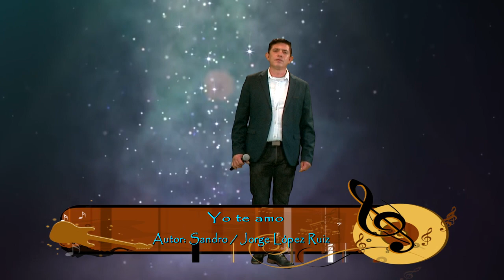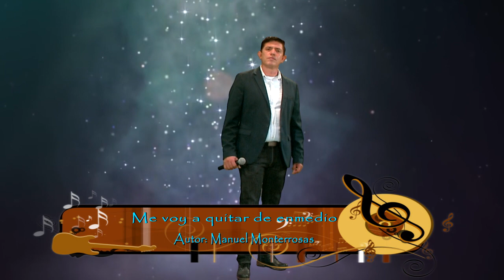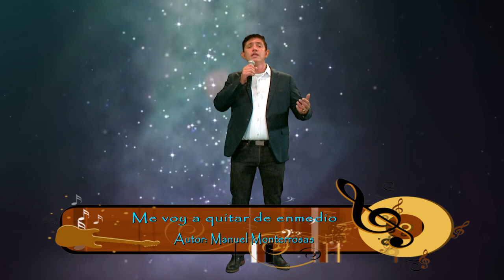César Terrazas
Programa de corte musical con la participación de César Terrazas. Como conductor Emmanuel Burciaga.